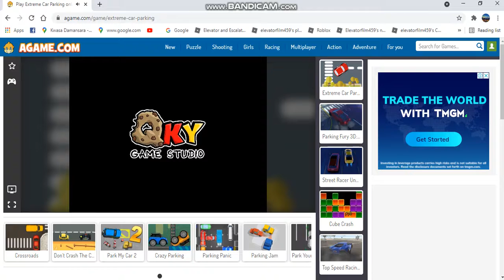Playing Extreme Car Parking Agame(31/5/2021)